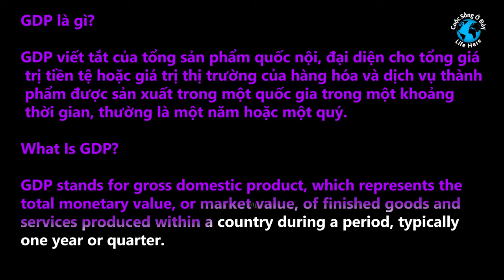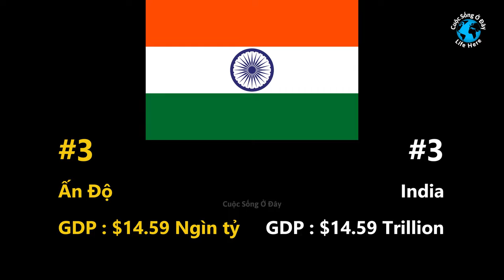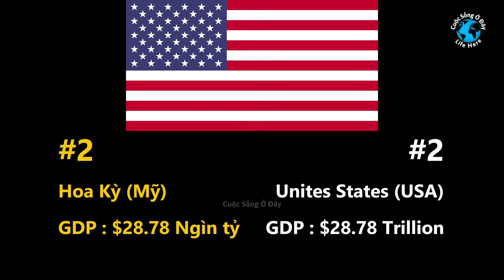Top 10 RICHES countries in the world by GDP (PPP) 🇨🇦 10 quốc gia GIÀU nhất thế giới theo GDP (PPP)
2024 Việt Nam và Canada đứng thứ mấy ?
2024 Where are Canada and Vietnam are standing?